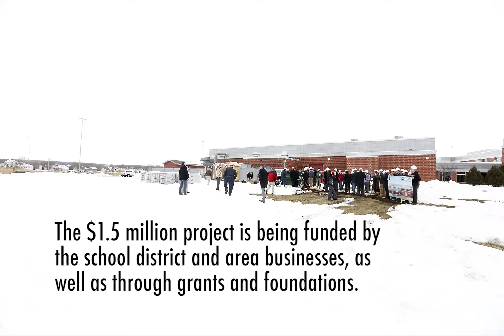Found du Lac High School adds $1.5 million addition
The goal is to add classes to teach students labor skills which there is a shortage of.